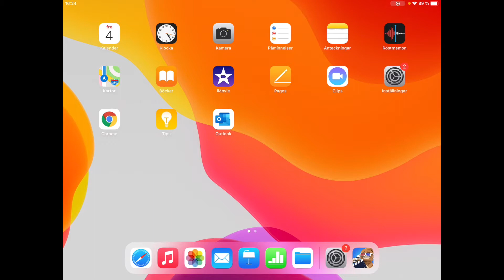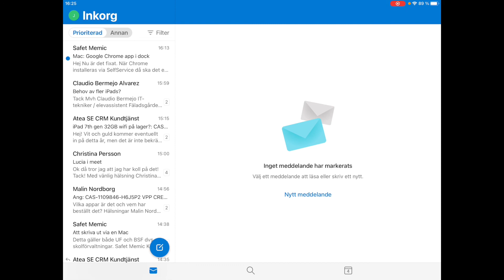Hur du lägger till din jobbmail (Outlook) på en iPad i Lunds kommun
I videon ser du hur du konfigurerar outlook appen på en iPad.